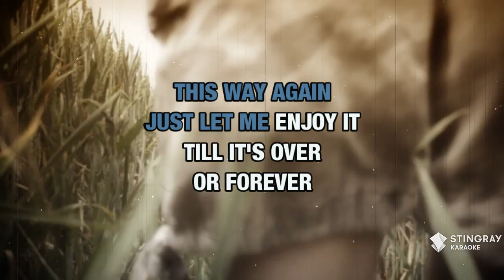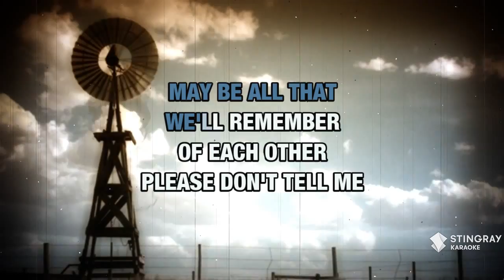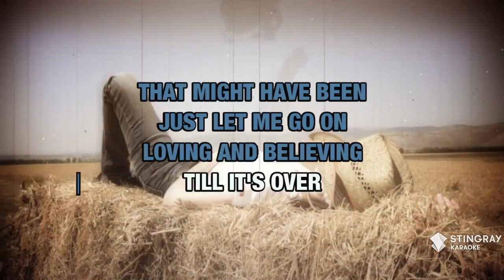Please Don't Tell Me How The Story Ends : Ronnie Milsap | Karaoke with Lyrics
Sing Please Don't Tell Me How The Story Ends : Ronnie Milsap wherever you go with the Stingray Karaoke mobile app.

Or build your own personal karaoke library by downloading an MP4 of Please Don't Tell Me How The Story Ends : Ronnie Milsap from the Karaoke Store